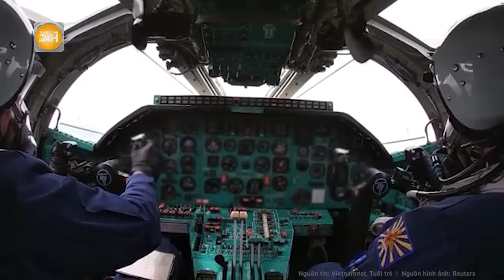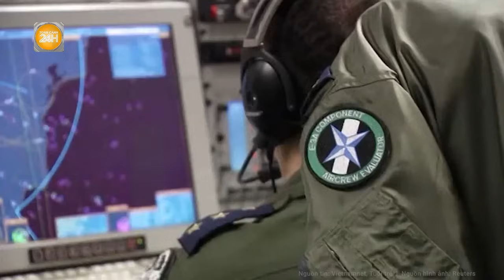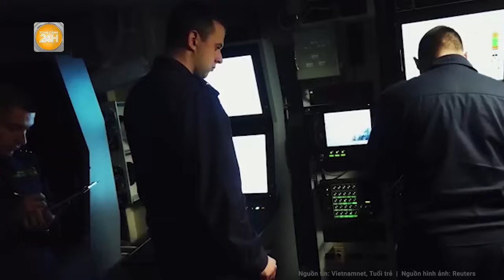Chiến Sự Nga-Ukraine: NATO can thiệp, 150.000 binh sĩ Ukraine sẵn sàng đối đầu trực tiếp Nga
Toàn cảnh 24h | Chiến Sự Nga-Ukraine: NATO can thiệp, 150.000 binh sĩ Ukraine sẵn sàng đối đầu trực tiếp Nga
Khi Tổng thống Pháp Emmanuel Macron đề cập tới khả năng NATO gửi lính chi viện trực tiếp cho Ukraine, ông bị chỉ trích như thể đã chạm vào một điều cấm kỵ. Nhưng kịch bản này đang được cân nhắc.